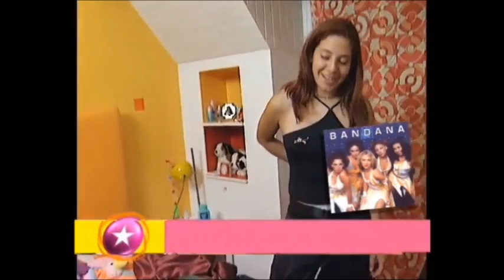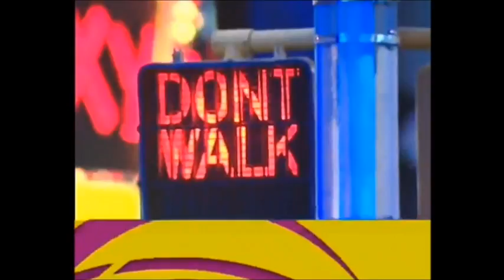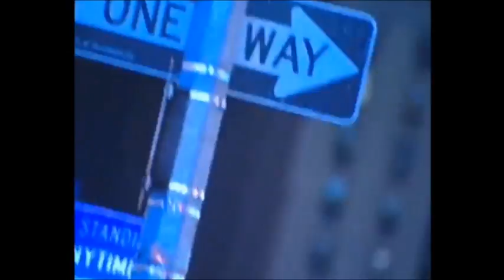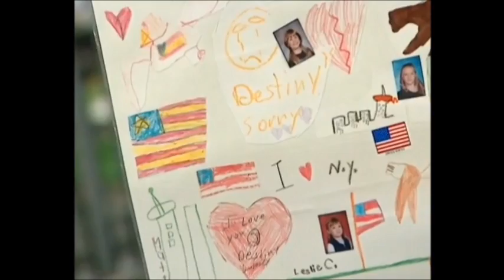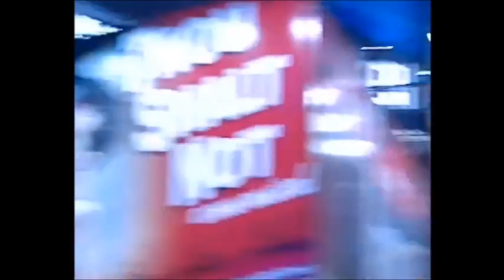Bandana en Nueva York 2001